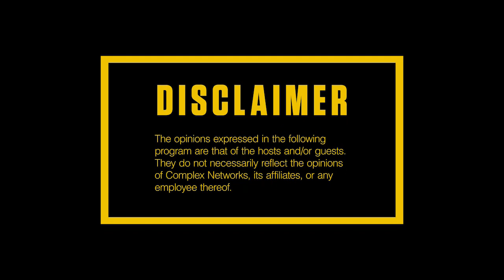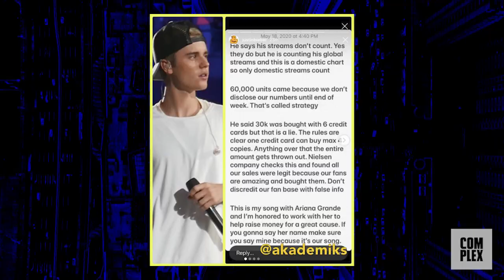6ix9ine Accuses Billboard and Justin Bieber of Cheating, Eminem vs DMX Verzuz? | Everyday Struggle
On Tuesday's (May 19) episode of EverydayStruggle, Nadeska, Wayno and DJ Akademiks start off the show discussing Ariana Grande and Justin Bieber beating 6ix9ine out of the No. 1 spot on the Billboard Hot 100. The EDS crew then shares their thoughts on 6ix9ine’s accusations towards Billboard and his claims of them ‘manipulating’ the Hot 100. They also weigh in on the Instagram comments by Ariana, Bieber and manager, Scooter Braun, in response to 6ix9ine’s claims. Later, the squad discusses French Montana saying that Young Thug and Chris Brown’s ‘Slime & B’ album should’ve been promoted better and lastly, the trio shares their thoughts on Nore’s recent comments regarding the potential of a Eminem and DMX Verzuz battle.